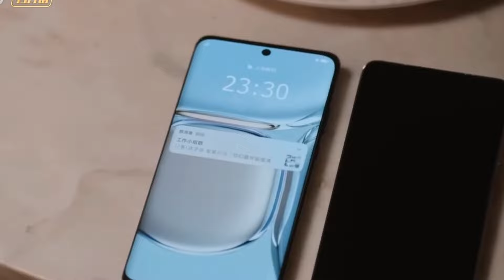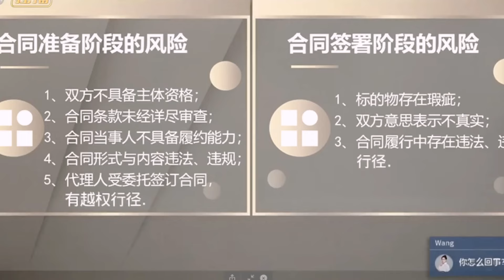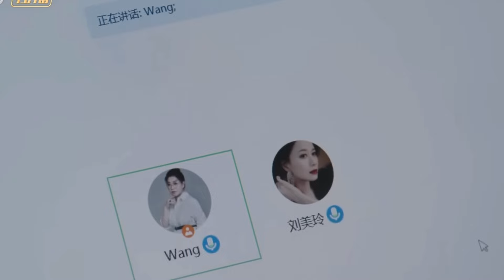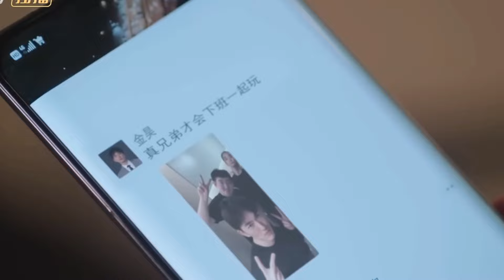Pretend and real love episode 1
Tangying and Xuzhiquan's Unexpected Connections